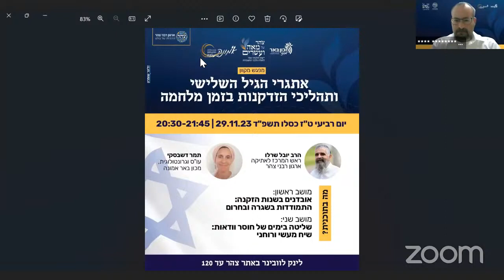אתגרי הגיל השלישי בזמן מלחמה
אתגרי הגיל השלישי בזמן מלחמה - צהר עד מאה ועשרים בשיתוף מכון באר אמונה.כיצד נספר לקשישים ומבוגרים, אם בכלל, על אירועים מצערים, אובדנים ומוות בקרב המשפחה? כיצד נחזיר לעצמנו את יכולת העמידה והכח בתקופת חוסר וודאות ואיבוד שליטה? במפגש המקוון שלפניכם כלים רוחניים ומעשיים להתמודדות עם אתגרים משבריים לבני הגיל השלישי, למשפחות ולמטפלים.